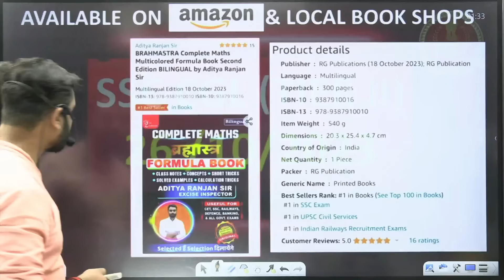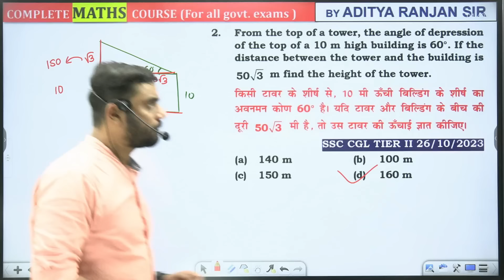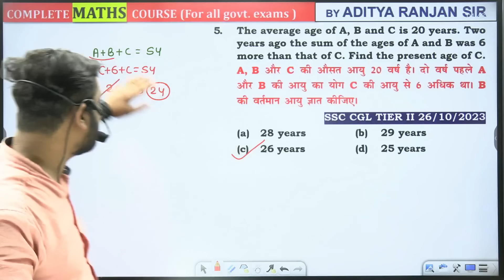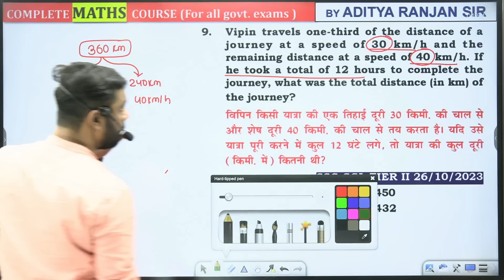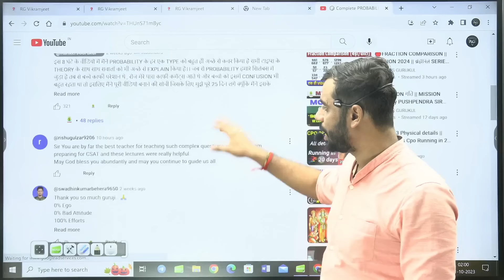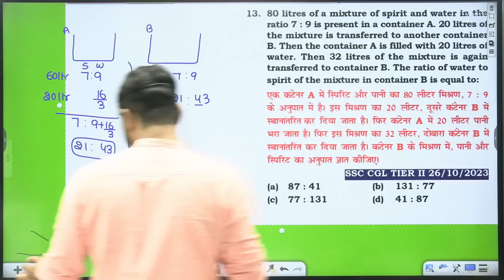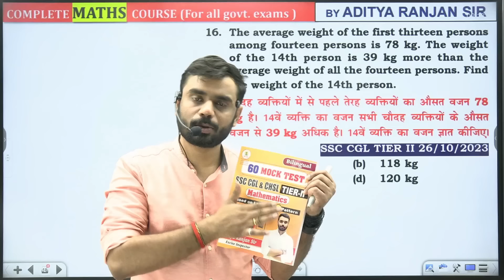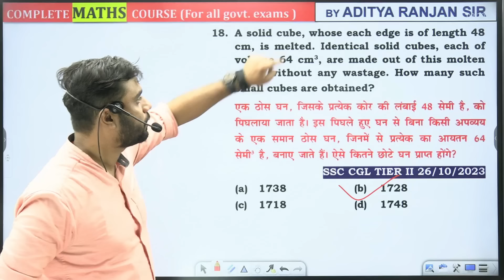🔴 SSC CGL MAINS 2023 || सबसे BEST SOLUTIONS 🔥🔥|| BY ADITYA RANJAN SIR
💥COMPLETE PROBABILITY 𝙋𝘿𝙁 𝘿𝙤𝙬𝙣𝙡𝙤𝙖𝙙 करने से पहले  𝙑𝙞𝙙𝙚𝙤 को 𝙇𝙞𝙠𝙚 जरूर करे
👉 COMPLETE STATIC GK BOOK BY ADITYA RANJAN SIR ✅

🎲 Complete PROBABILITY ( प्रायिकता ) with Tricks & Shortcuts || Complete Theory + Qns By Aditya Sir

𝐒𝐭𝐚𝐫𝐭𝐞𝐝 𝐨𝐧 𝟐𝟖 𝐭𝐡 𝐀𝐔𝐆.. - @𝟗𝟗𝟗 𝐨𝐧𝐥𝐲 (🔴 𝐋𝐈𝐕𝐄  𝐁𝐀𝐓𝐂𝐇 )

𝐒𝐭𝐚𝐫𝐭𝐞𝐝 𝐨𝐧 𝟐𝟖 𝐭𝐡 𝐀𝐔𝐆.. - @𝟐𝟔𝟗𝟗 𝐨𝐧𝐥𝐲 (🔴 𝐋𝐈𝐕𝐄  𝐁𝐀𝐓𝐂𝐇 )

👉 𝐒𝐒𝐂 𝐂𝐆𝐋 𝐌𝐀𝐈𝐍𝐒 𝐑𝐄𝐀𝐒𝐎𝐍𝐈𝐍𝐆 𝐒𝐏𝐄𝐂𝐈𝐀𝐋   (𝐏𝐀𝐈𝐃) (𝐁𝐲 𝐕𝐢𝐤𝐫𝐚𝐦𝐣𝐞𝐞𝐭 𝐒𝐢𝐫)  𝐒𝐭𝐚𝐫𝐭𝐞𝐝 𝐨𝐧 𝟎𝟐𝐧𝐝 𝐀𝐔𝐆 - @999 𝐨𝐧𝐥𝐲 (🔴 𝐋𝐈𝐕𝐄  𝐁𝐀𝐓𝐂𝐇 )

👉 𝐒𝐒𝐂 𝐂𝐆𝐋 𝐌𝐀𝐈𝐍𝐒 𝐄𝐍𝐆𝐋𝐈𝐒𝐇  𝐒𝐏𝐄𝐂𝐈𝐀𝐋   (𝐏𝐀𝐈𝐃) (𝐁𝐲 𝐏𝐫𝐚𝐬𝐡𝐚𝐧𝐭 𝐒𝐨𝐥𝐚𝐧𝐤𝐢 𝐒𝐢𝐫)  𝐒𝐭𝐚𝐫𝐭𝐞𝐝 𝐨𝐧 𝟎𝟐𝐧𝐝 𝐀𝐔𝐆 - @999 𝐨𝐧𝐥𝐲 (🔴 𝐋𝐈𝐕𝐄  𝐁𝐀𝐓𝐂𝐇 )

👉 𝐒𝐒𝐂 𝐂𝐆𝐋 𝐌𝐀𝐈𝐍𝐒 𝐆𝐒. 𝐒𝐏𝐄𝐂𝐈𝐀𝐋 (𝐏𝐀𝐈𝐃) ( 𝐁𝐲 𝐆𝐊 / 𝐆𝐒 𝐓𝐄𝐀𝐌 )  𝐒𝐭𝐚𝐫𝐭𝐞𝐝 𝐨𝐧 𝟎𝟐𝐧𝐝 𝐀𝐔𝐆 - @999 𝐨𝐧𝐥𝐲 (🔴 𝐋𝐈𝐕𝐄  𝐁𝐀𝐓𝐂𝐇 )